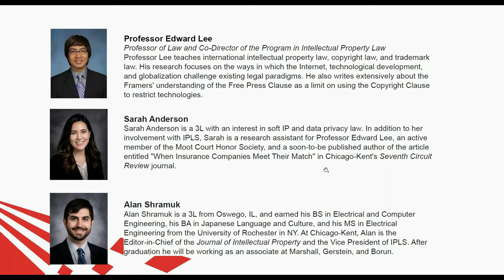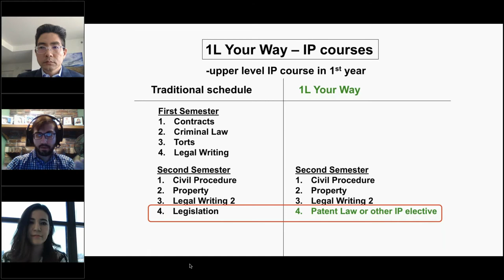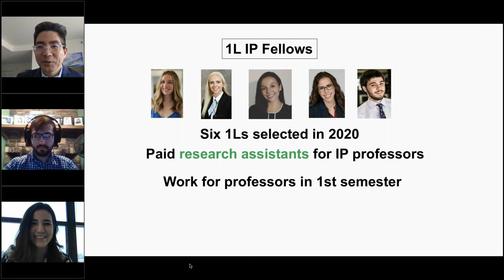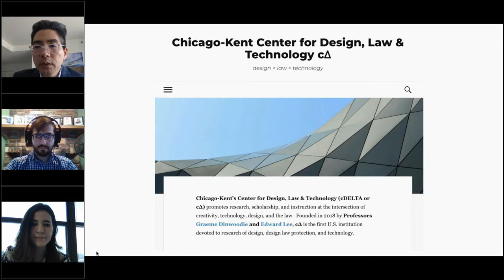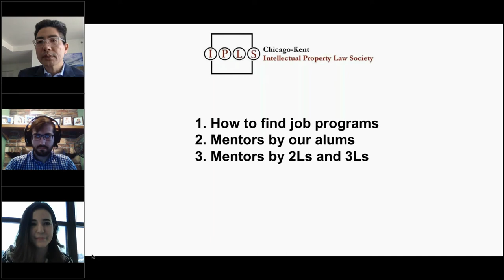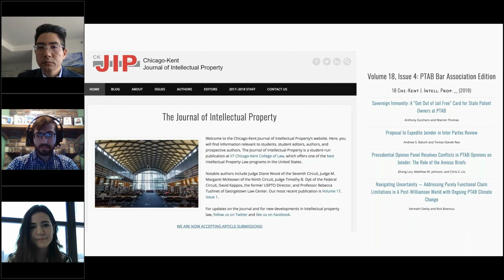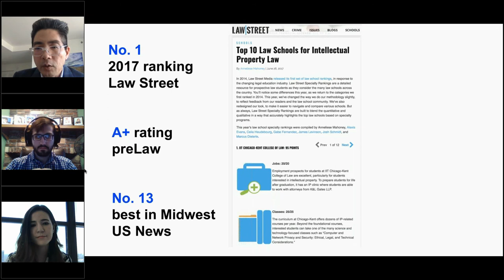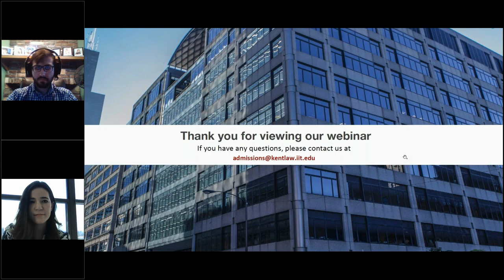Chicago-Kent Intellectual Property Law Program